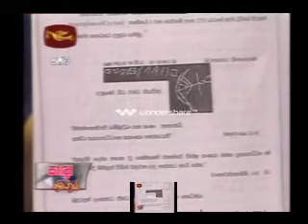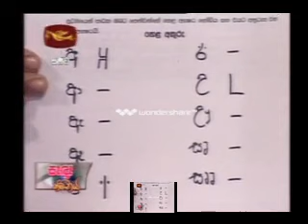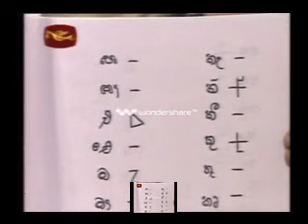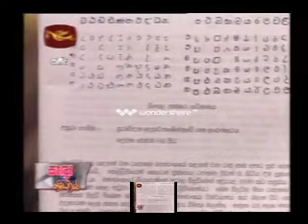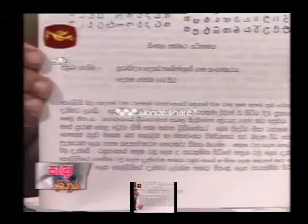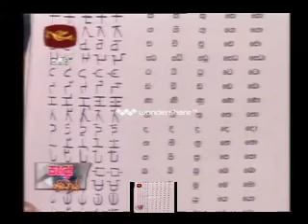Jayarathna Pathiraarachchi on Rupavahini - Part 1